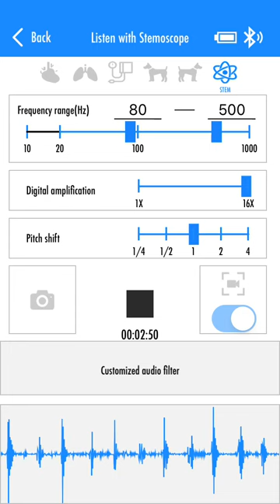Heartbeat With Chest Pain #1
I was having some chest pain during this. I was lying on my chest and the Stemoscope was placed at tricuspid.